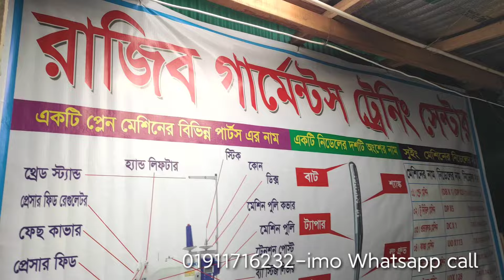ইতালি যাওয়ার জন্য পারভেজ অপারেটরের কাজ কিভাবে শিখানো হচ্ছে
রাজিব গার্মেন্টস ট্রেনিং সেন্টার আমাদের নিজস্ব জায়গায় নিজস্ব ক্যাম্পাস নিজস্ব গার্মেন্টস ফ্যাক্টরি গার্মেন্টসের অপারেট কাজ শেখানো হয় থাকা খাওয়ার ব্যবস্থা